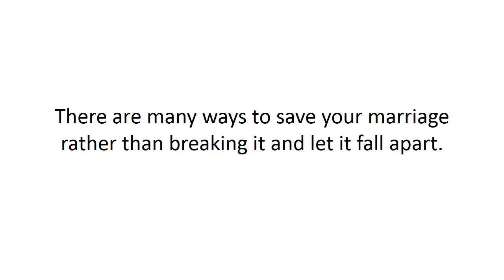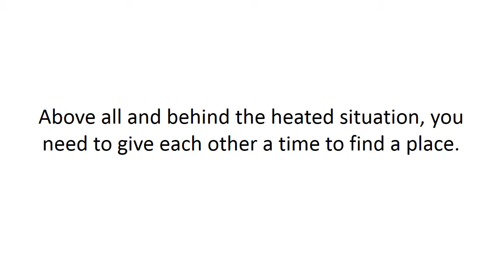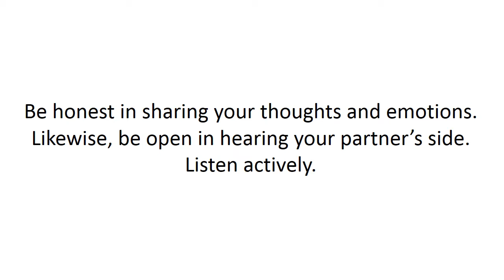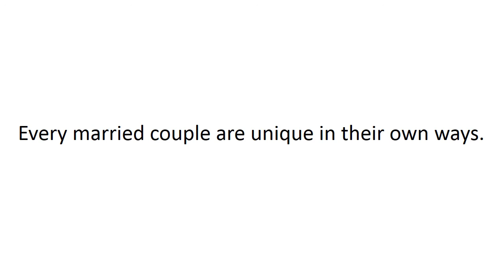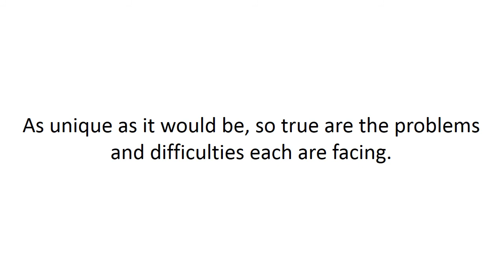Preserve Marriage and Save it From Falling Apart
When you think that divorce is the only solution to your problem, you may end up probably wrong. There are many ways to save your marriage rather than breaking it and let it fall apart.

• Give each other a break
Above all and behind the heated situation, you need to give each other a time to find a place. You need this in order to have a clear picture and a deeper realization on what you are going to do about your marriage. The time that temporarily set you apart will give you all the opportunity to assess how you work out your relationship.

• Open Communication
Once you have given each other the necessary break, you need to talk openly about your marriage. Tell your spouse your expectations and disappointments of your relationship.

• Be Honest
Be honest in sharing your thoughts and emotions. Likewise, be open in hearing your partner's side. Listen actively. But avoid blaming your spouse once you're opening up.

• Show Love and Grant Forgiveness
More importantly you need to forgive one another. Accept that as the times change, your spouse also does. Remember that love is more than a feeling, but an everyday decision to accept your spouse for who he/she is.

Every married couple are unique in their own ways. As unique as it would be, so true are the problems and difficulties each are facing. Only your commitment can save your marriage and achieved phenomenal success.